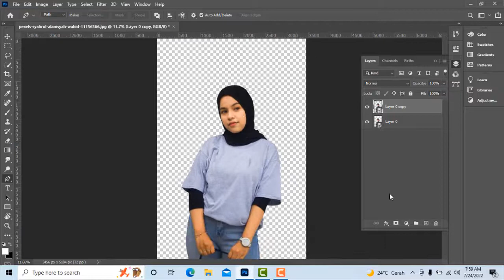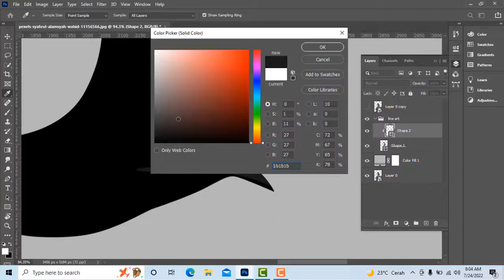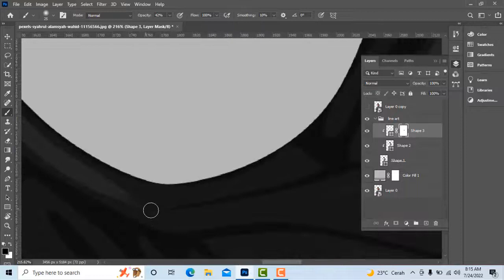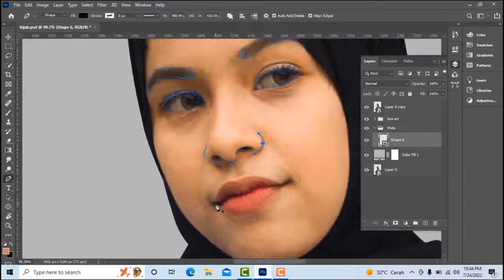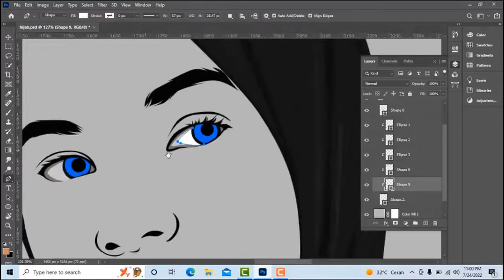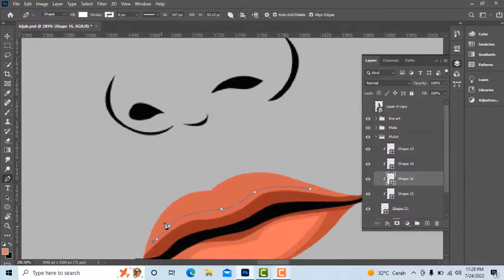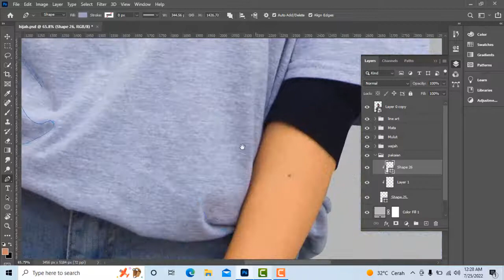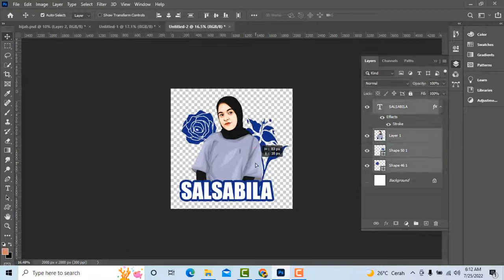Cara Membuat Vector Di Photoshop Bernilai jual !!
Salam Hormat dari saya !!
Bagi teman-teman yang ingin memberikan hadiah special untuk pacar atau untuk keperluan pribadi. disini saya menawarkan jasa editing foto.
silahkan Kunjungi :
chanel ini merupakan chanel Pendidikan bagi kalian yang ingin belajar menggunakan Aplikasi Photoshop Dan Ilustrator. disini saya membagikan video pembelajaran dari aplikasi photoshop & ilustrator sesuai skill dan kemampuan saya.
terimakasih dan mari belajar bersama Jusriagung!
terimakasih yang sudah suport chanel ini .!